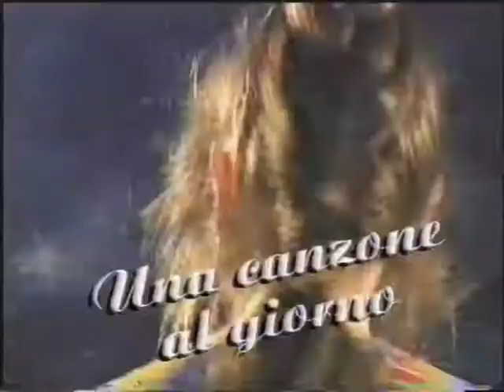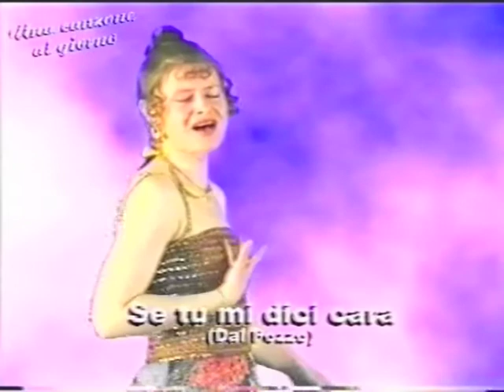96 Venerdì (Quattordicesima Settimana)